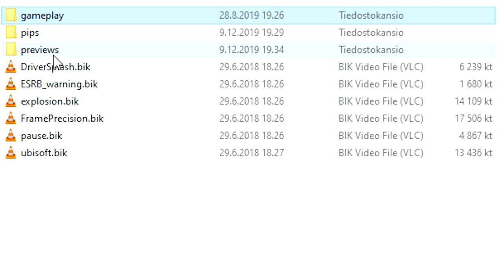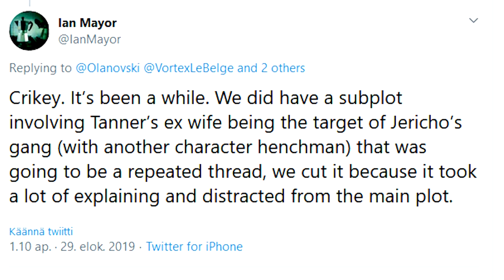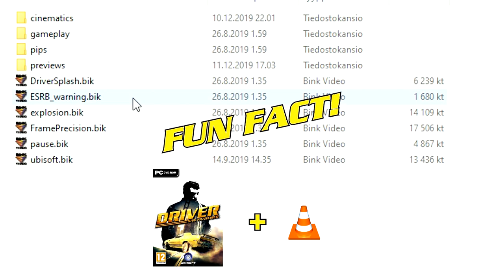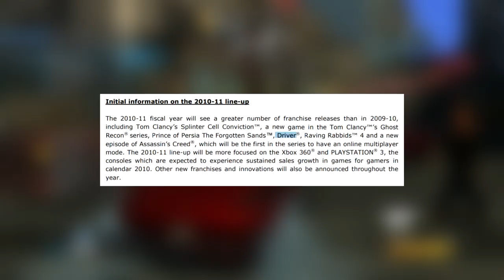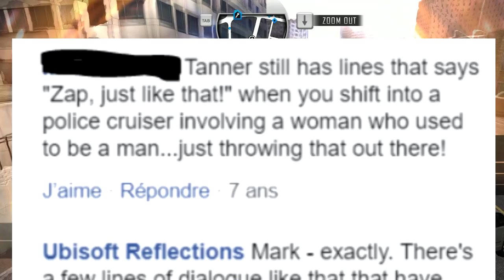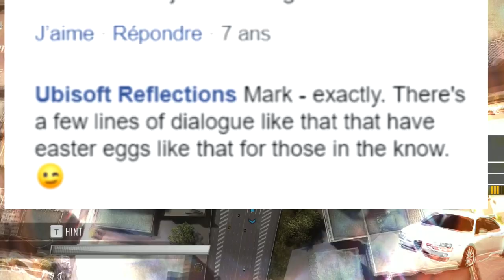Driver San Francisco - 5 Facts You Didn't Know (Tanner's Wife, Cancelled Game & more!)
Celebrating 1000 subscribers, I'm joined by great content creators to tell you some facts about Driver San Francisco that you might have not known before!
A huge thank you to @minimme, @Olanov, @MineAndDrive and WheelSpin Gaming for helping me in this video and facts chase hunt!
Special thanks to Jack Couvela and Ian Mayor for answering our questions on Twitter and everyone at Ubisoft Reflections for the DRIVER series!

Music
- DRIVER San Francisco Theme (Unkle Remix)
- DRIVER San Francisco Theme
- DRIVER San Francisco Java Port Theme
- DRIVER San Francisco Java Port Track 3

Timestamp
00:00 Intro
00:31 DRIVER San Francisco Java Port (by minimme)
03:02 Tanner's Wife Subplot (by Olanov)
05:20 Parking Garage Location (by MineAndDrive)
07:24 DRIVER 5 Cancelled Game Sumo Digital (by Martin Bigg from WheelSpin Gaming)
08:33 Zap vs Shift Fun Fact (by VortexStory)
09:38 Outro & Giveaway